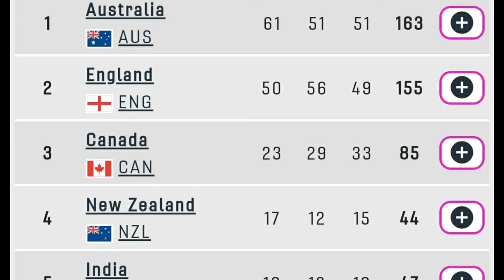Medal Tally After Day 10 | Medals After August 6 Matches | Cwg 2022 Updated medal tally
Pahadi brothers live commentary YouTube channel

Hello everyone , we are Pahadi brothers and we love to support badminton and other sports like football , TT , boxing , wrestling hockey etc.

We are supporting majorly 3. Countries India Indonesia and Malaysia  etc.

This channel is operated by Aman Rawat and Vishal Rana. We are doing live commentary to make the live scores more engaging. I hope you like our content